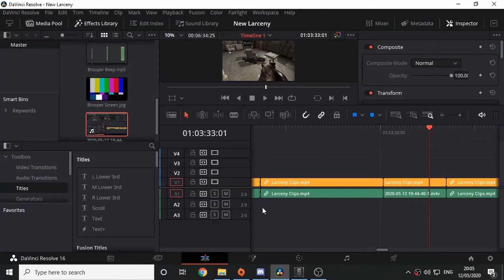Grand Larceny Event: The Final Dregs of my Larceny Content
This is all I got left, I'm out...

w4Kto - Tom

Thanks to Oscar for the awesome thumbnail

Rainbow Six Siege: The Grand Larceny Event Funny Moments

What are you doing here? There's nothing down here for you...